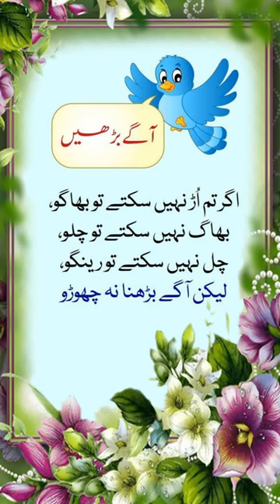Whatsapp status | Sonehri Batyn | Golden Word | Deep Lines | Alone status | Urdu Quotes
Golden word